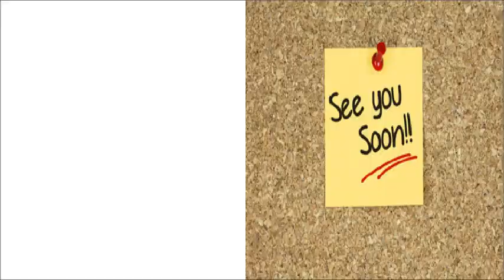All About Green Tea That You Need To Know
In this video, i am discussing lots of facts about green tea.
PLEASE NOTE THE FOLLOWING BEFORE **CALLING/WHATSAPPING/VIBERING**
1. CALL FOR ADVICES OR
2. TO KNOW ABOUT ORIFLAME OR
3. PRODUCT PURCHASING DETAILS
4. IF I CUT THE CALL PLEASE CALL AFTER SOMETIME I MIGHT BE BUSY.
5. TEXT MESSAGES WILL NOT BE REPLIED, ONLY USE WHATSAPP FOR THAT.
6. UNNECESSARY MESSAGES/CALLS WILL NOT BE REPLIED.
7. IF I COULDN'T ANSWER THE CALLS, I WILL NOT CALL BACK. SO DON'T SEND CALL BACK MESSAGES.

Please refrain from giving prank calls, or troubling unnecessarily without a purpose such unethical people will be BLOCKED immediately.

With lots of love,
Lakshi..